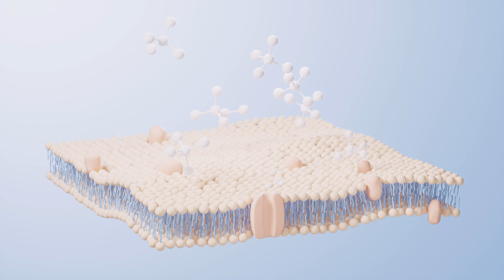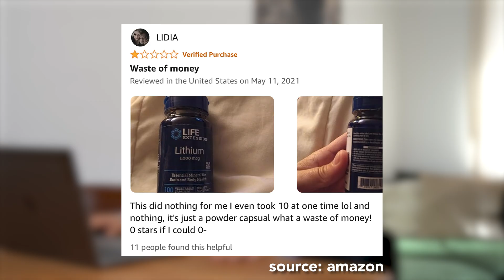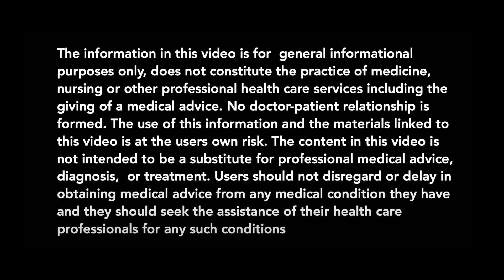Doctor Reacts: Lithium (Orotate) | Bryan Johnson Supplements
Todays video delves into the multifaceted nature of lithium, covering its natural occurrence, medical applications, side effects, and potential benefits as a supplement. Lithium, a naturally occurring compound found in rocks and brine, has gained widespread recognition for its use as a mood stabilizer in treating bipolar disorder. This psychiatric condition, affecting up to 3% of the population, is characterized by alternating episodes of mania and depression.

00:00 - Intro
00:32 - Mania
01:16 - Bipolar Disorder
01:53 - Lithium in Psychiatry
02:42 - Side Effects
03:14 - Indications
03:38 - Bryan & Lithium
04:13 - Lithium Orotate
05:13 - Mechanism of Action
06:10 - Tab Water
08:24 - Cognitive Impairment
09:46 - My 2 cents

In medicine, lithium carbonate serves as a highly effective mood stabilizer, although its use has somewhat declined in favor of antipsychotics due to practical considerations. Lithium requires careful monitoring due to its narrow therapeutic window, necessitating regular blood level testing for dosage adjustments. However, its administration is limited to oral tablets, presenting challenges in situations where immediate intervention may be necessary.

Common side effects of lithium include gastrointestinal disturbances, tremors, weight gain, and potential long-term effects on kidney function and thyroid activity. Despite these drawbacks, lithium supplements claim various benefits, including mood stabilization and reduced impulsivity. However, uncertainties persist regarding dosing and efficacy, particularly with formulations like lithium orotate, which lack clear guidelines and robust research support.

Observational studies hint at a potential correlation between lithium levels in drinking water and lower suicide rates, but establishing causality remains elusive. Factors beyond lithium content, such as access to mental health care, may confound these associations. Additionally, we question whether lithium supplements operate similarly to lithium in drinking water

Beyond its role in bipolar disorder, emerging research suggests potential benefits of lithium in mild cognitive impairment and Alzheimer's disease. Studies indicate that subtherapeutic doses of lithium carbonate may slow cognitive decline in these conditions. Moreover, observational data from regions with higher lithium levels in tap water suggest a reduction in Alzheimer's-related mortality.

However, despite these promising findings, we emphasize the lack of conclusive evidence supporting the widespread use of lithium supplements. Concerns over dosing accuracy, potential side effects, and the uncertain efficacy of different formulations underscore the need for caution. While intriguing, the current scientific understanding does not justify incorporating lithium supplements into the speaker's regimen.

In conclusion, lithium remains a compound of interest, particularly in psychiatric treatment and cognitive disorders. However, uncertainties persist regarding its role as a supplement, necessitating further research to elucidate its mechanisms and therapeutic potential. Until more robust evidence emerges, cautious skepticism is warranted when considering the inclusion of lithium supplements in one's health regimen.